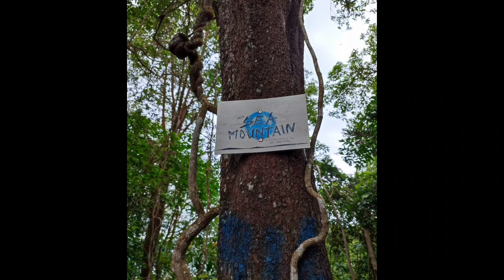Pantai Esen | Permatang Damar Laut | Hiking Trails of Penang